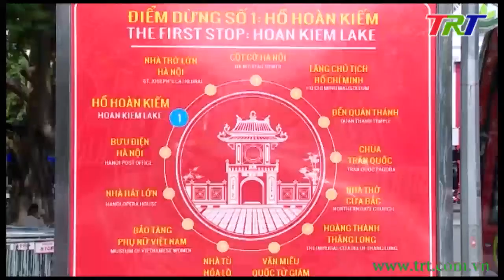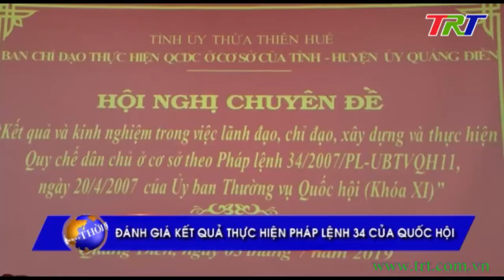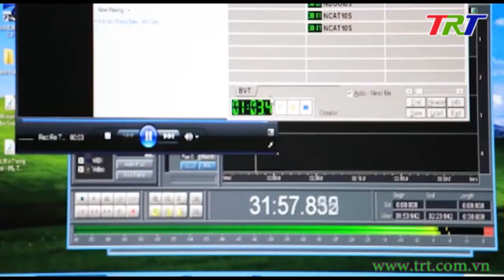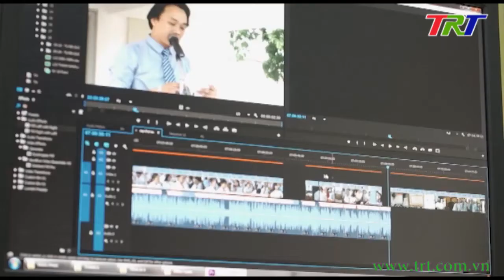Chương trình Thời sự - tối 04/7/2019 (Thứ 5)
Chương trình Thời sự tối thứ 5 – 04/7/2019
+ Chính phủ họp phiên thường kỳ tháng 6.
+ Ban Tổ chức Tỉnh ủy sơ kết công tác xây dựng Đảng.
+ Đánh giá kết quả thực hiện pháp lệnh 34 của Quốc hội.
+ Kỳ họp thứ 8, HĐND thị xã Hương Thủy khóa VI.
+ Năm 2020, các đài truyền hình địa phương tự chủ về tài chính.
+ Hội chợ sản phẩm công nghiệp nông thôn và làng nghề Huế năm 2019.
+ Các trang trại lợn hữu cơ vẫn an toàn trong " cơn bão" dịch tả lợn Châu Phi.
+ Tặng kỷ niệm chương cho 2 bác sĩ tình nguyện Nhật Bản.
+ Phẫu thuật ít xâm lấn trong điều trị gan mật tụy.
+ Trung tâm giải trí Cinestar Huế chuẩn bị đi vào hoạt động.
+ Xe khách tông xe máy, 1 người bị thương nặng.